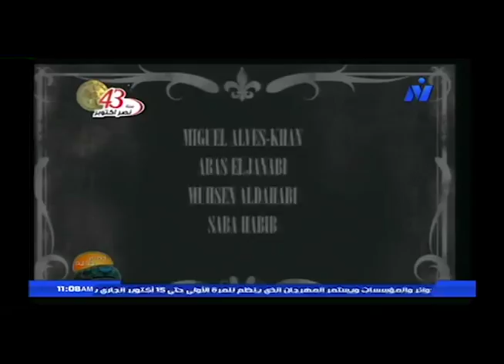Jaafar Muraad - Nile Channel - First Part لقاء مع المخرج العراقي جعفر مراد - قناة النيل الثقافية